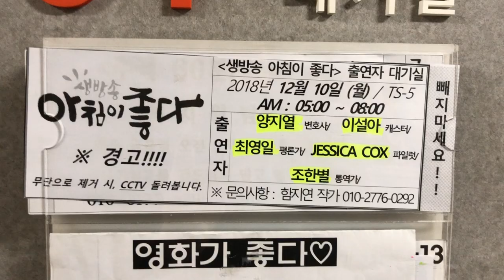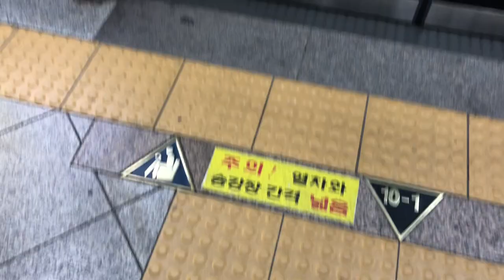Why I love South Korea | Life with Feet Vlog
I love visiting South Korea and it is remarkably accessible.

Life with Feet is a production of Rightfooted Foundation International.